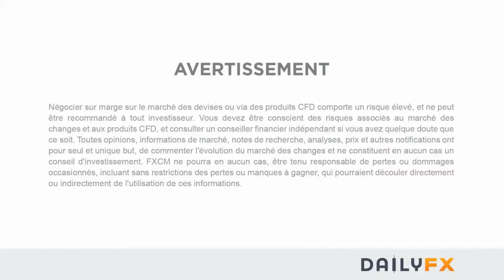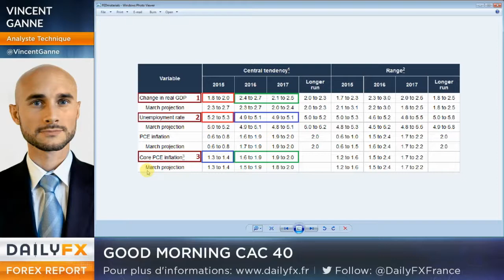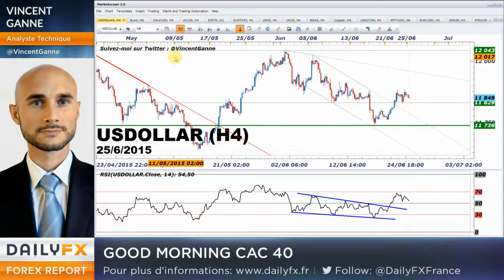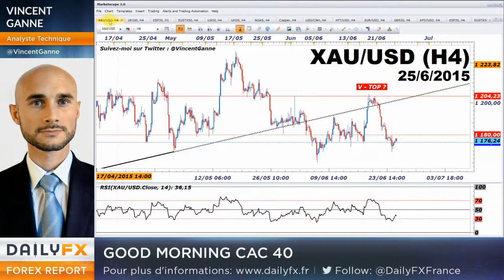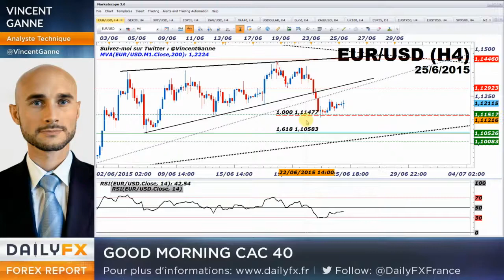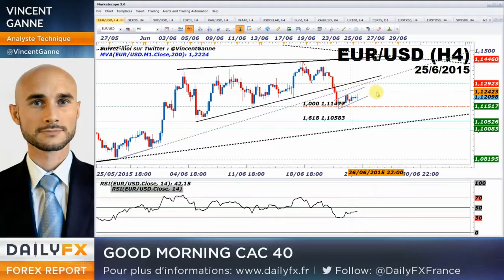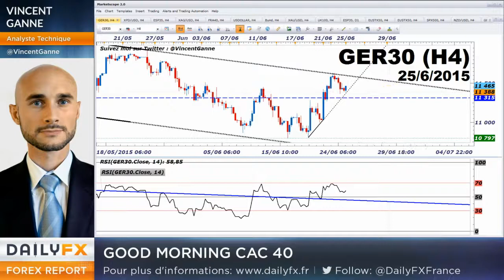Briefing DAX, GOLD, EURUSD - jeudi 25 juin